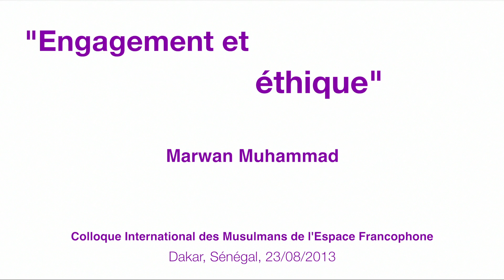CILE au CIMEF 2013: Marwan Muhammad "Éthique et engagement" 23/08/2013, Dakar, Sénégal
CILE au CIMEF 2013 à Dakar, Sénégal